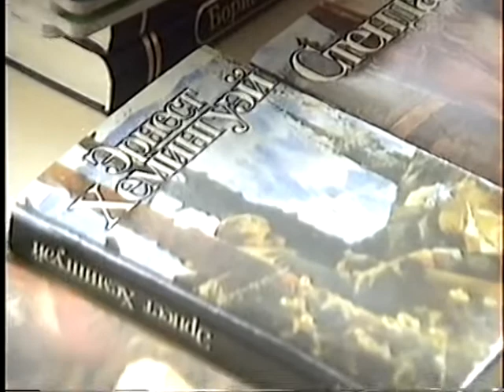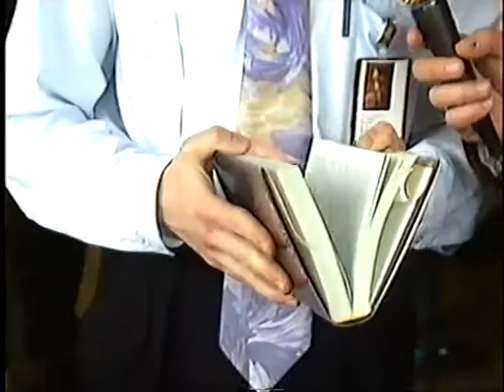издательство "Каравелла"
Кисловодск, 1994
книжная ярмарка
Александр Серов